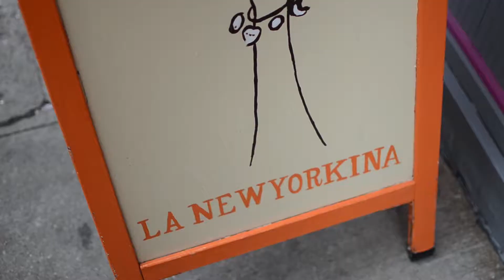JULY IN A MINUTE | C0NQUIS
Welcome to In A Minute, my new monthly vlog series where I show you snippets of what I've been up to for the whole month. I'm always caught up with the daily struggles of work and life in general so the moments where I can capture a little bit of that, I'll be sharing with you.